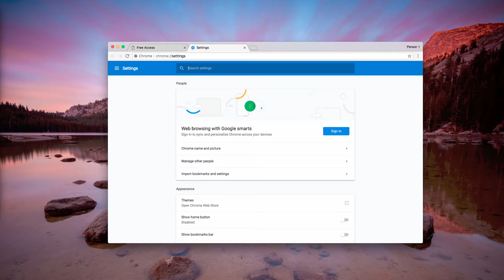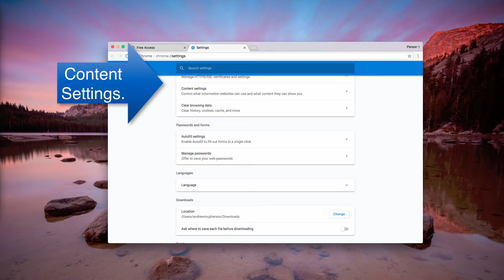Fireanalytics.download push notifications removal tools.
To fix your computer from fireanalytics.download problem, download one of these two recommended applications using these links:
1. GridinSoft Anti-Malware for PC
2. Combo Cleaner for Mac
Problems with fireanalytics.download pop-ups occur with Google Chrome and Mozilla Firefox. These pop-ups are very dangerous and distract the attention of many people. Follow this video guide that explains how to remove these nasty alerts from Google Chrome and Mozilla Firefox either manually or automatically.